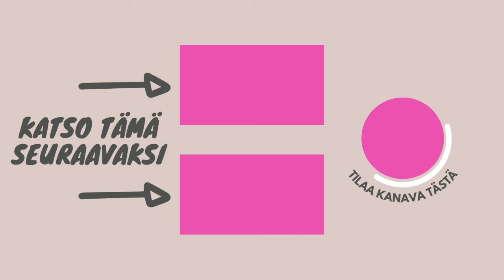Kuukauden loma lapsista | Alona Kuusisto Vlog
Tässä jaksossa vietämme kesälomaa ilman lapsia. Tytöt olivat reilun kuukauden Amerikassa isänsä luona, joten meillä oli niin sanottua virkavapaata lapsista. Tiedämme, että harva vanhempi saa tälläistä aikaa, joten yritimme nauttia siitä parhaamme mukaan.. Välillä onnistuttiin, välillä ei..

Ps. Tämä jakso on kuvattu kokonaan Iphone 13 Prolla.